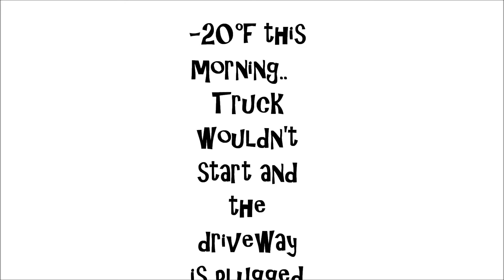Blizzard 1-6-2014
Missed work.  Truck would not start and the driveway was full of snow.